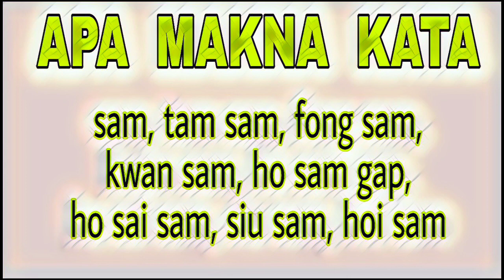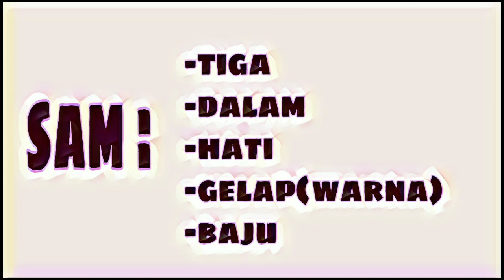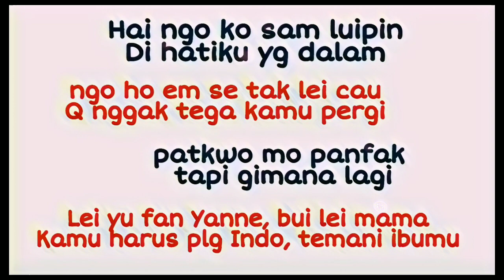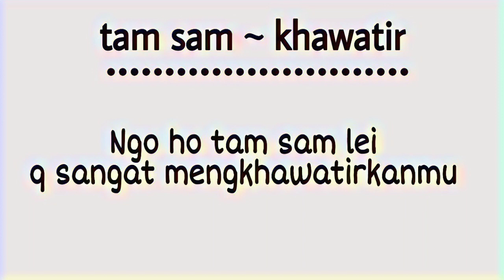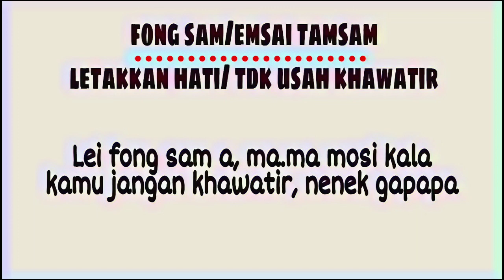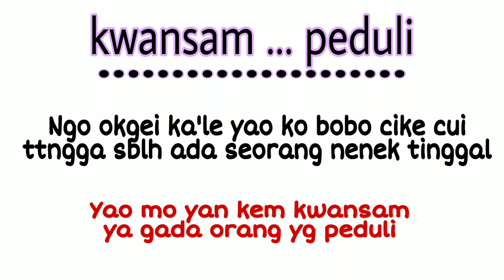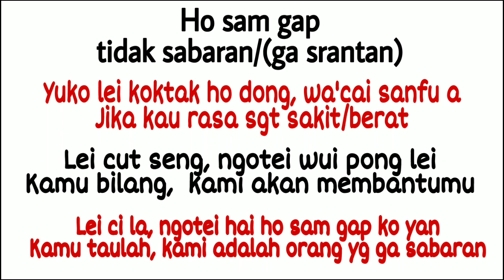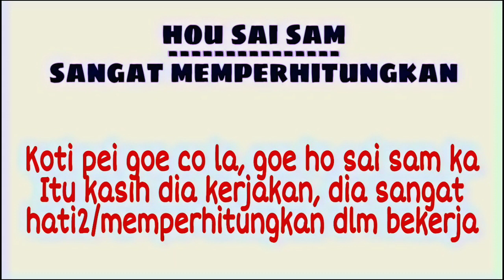Video 181# BELAJAR BAHASA KANTONIS HONG KONG || Belajar Bahasa Cantonese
Belajar Bahasa Cantonese
Belajar Bahasa Kantonis Hong Kong
Belajar Bahasa Cantonese sehari hari

Kali ini kita pelajari makna kata SAM, TAM SAM, FONG SAM, KWAN SAM,  HO SAM GAP, HOI SAM DLL
dengan contoh2 kalimat supaya lebih mudah untuk difahami
semoga bermanfaat  😊